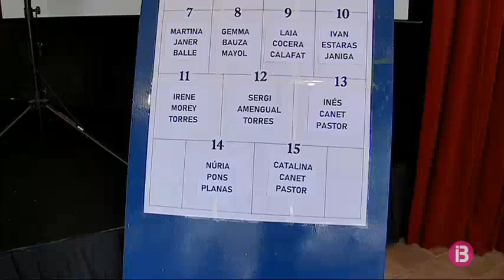Marta López Lladó serà la Beata i Carme Sànchez l’Hereva Major a Valldemossa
Marta López Lladó serà la nina que representarà la Beata aquest 2018. Ella ha estat la gran protagonista avui de la festa celebrada a Valldemossa per elegir els representants del dia més important de l’any pels vall-de-mossins. Costa Nord ha quedat petit per acollir l’inici de la festa més emblemàtica del poble. Perquè la Beata és al juliol, però avui ja comença el compte enrere. La festa l’han completada els 15 nins i nines que faran d’Angelets. Tots ells seran damunt la carrossa amb la gran protagonista, la Beata, Marta López Lladó, possiblement, la nina més feliç avui a Valldemossa.